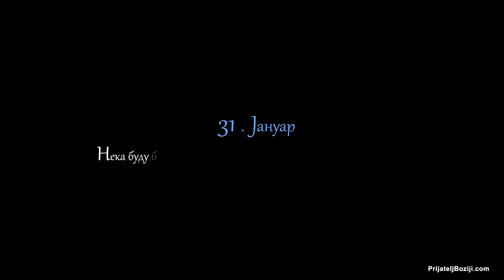Беседе владике Николаја за сваки дан у години - 31. Јануар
Нека буду бедра ваша запрегнута, и свијеће запаљене (Лк. 12, 35).